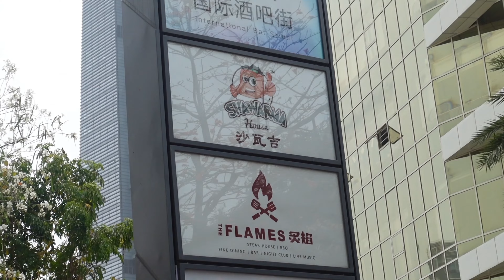THE BEST TURKISH RESTAURANT IN CHINA SHENZHEN ! ÇİN'DEKİ EN İYİ TÜRK RESTORANTI! |BAŞIMIZA GELENLER!